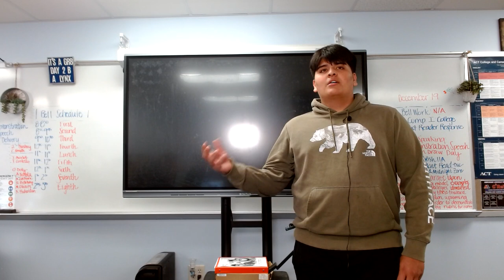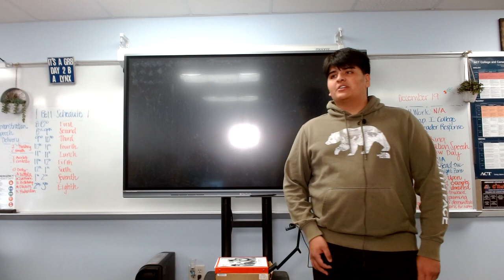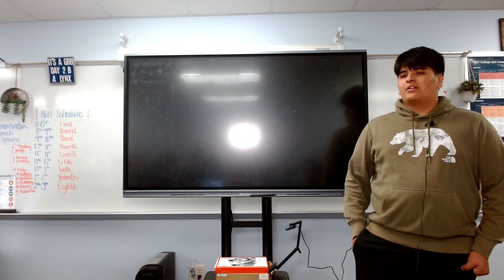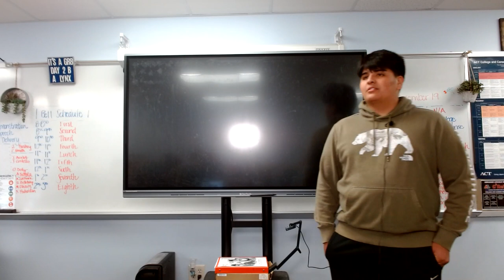Miguel Olivares Persuasive Transfer Portal